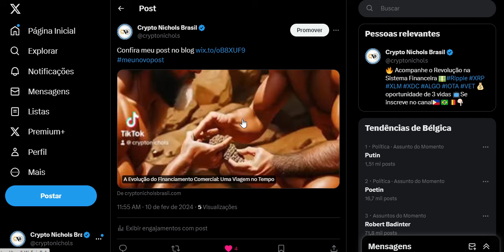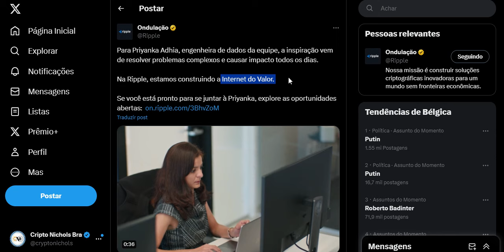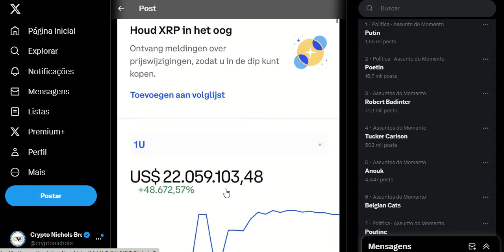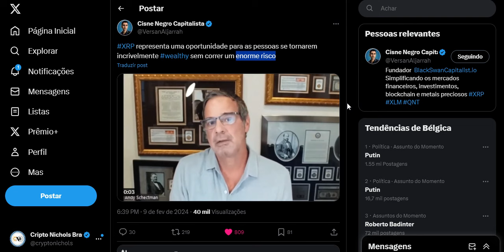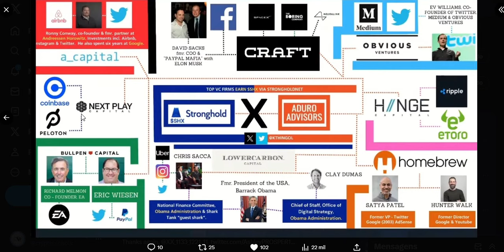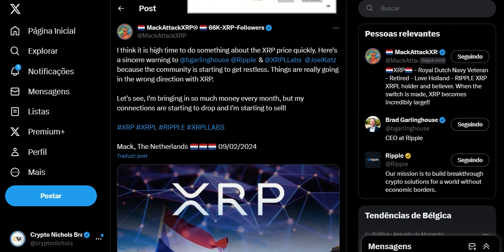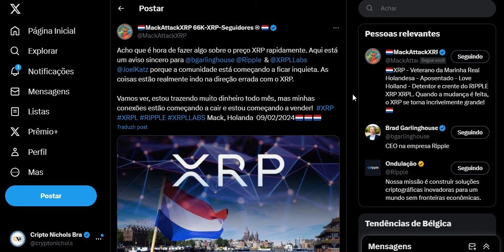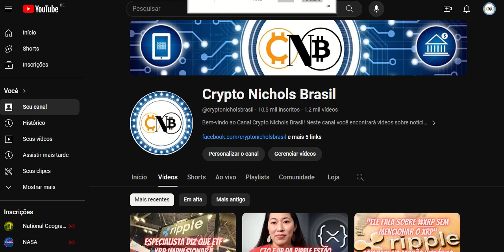XRP Representa Uma Oportunidade Para as Pessoas Conquistar a Liberdade Financeira